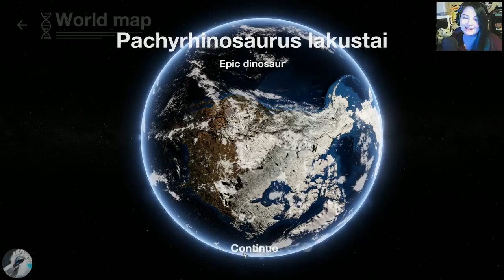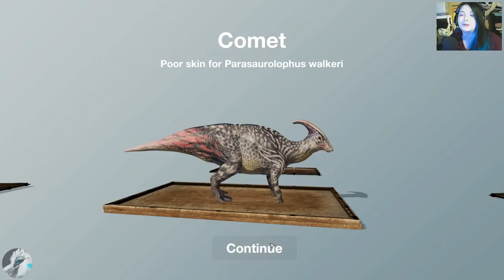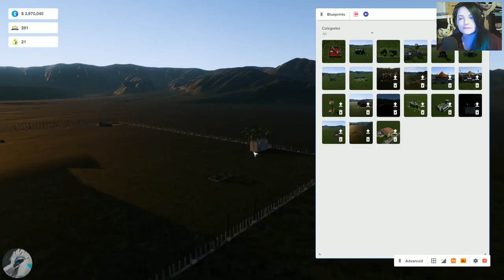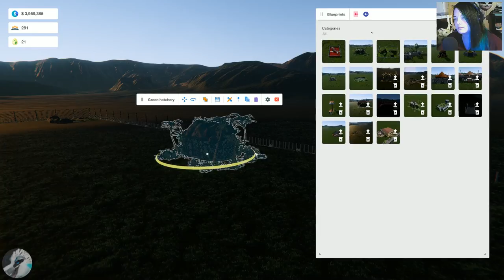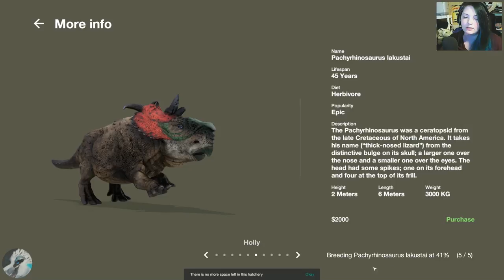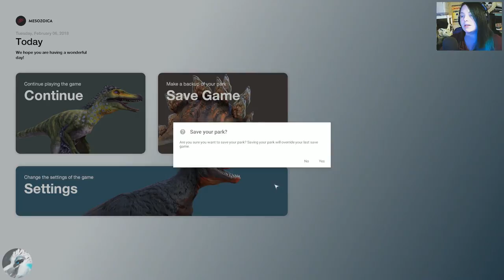Mesozoica | Ep 4 | Pachyrhino!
Time to get the adorably Pachyrhino into our zo!!